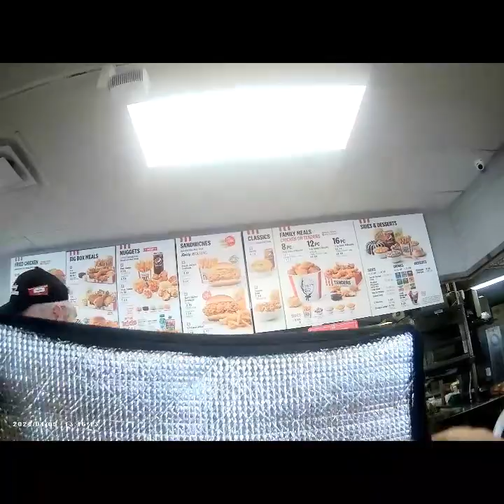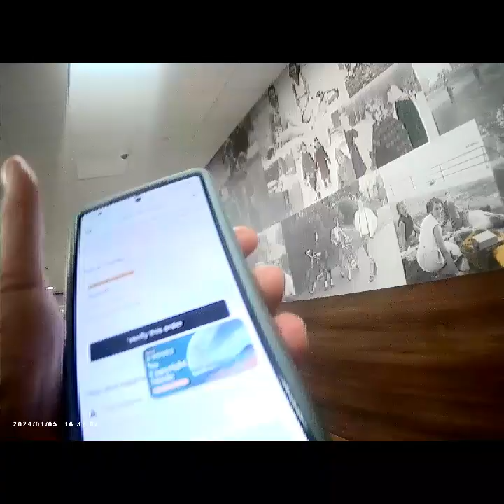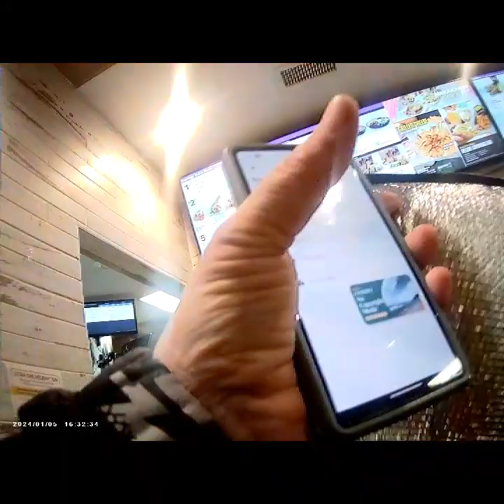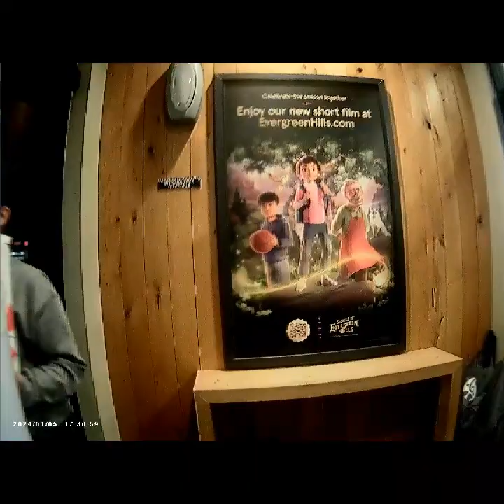TBT Jan 5 2024 Sports Cam | Doordash | Grubhub | Ubereats